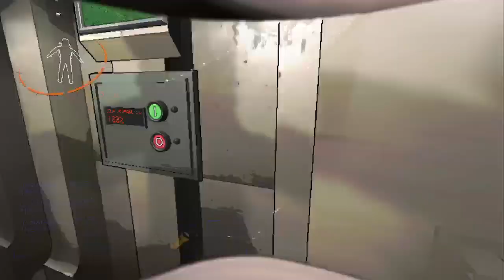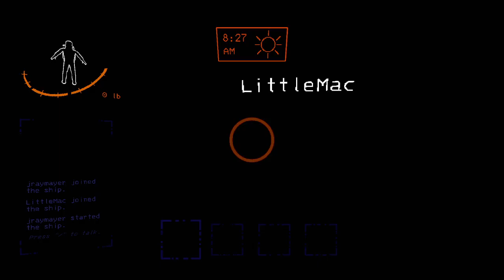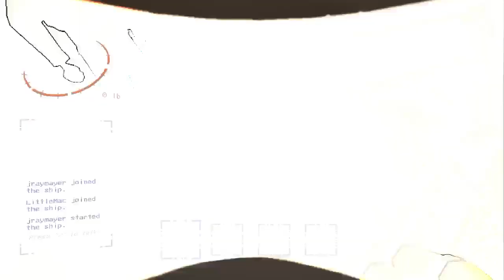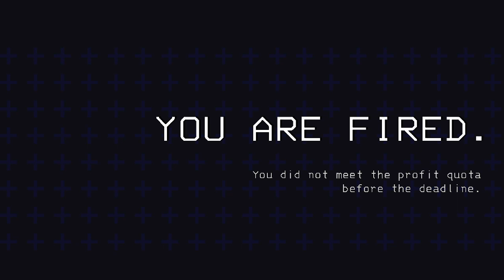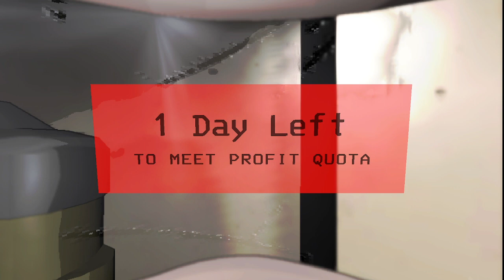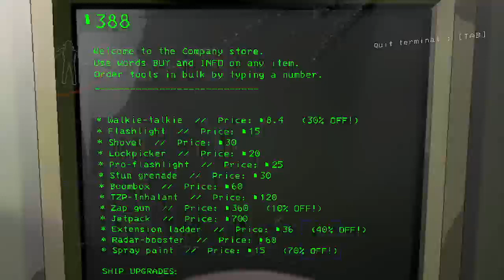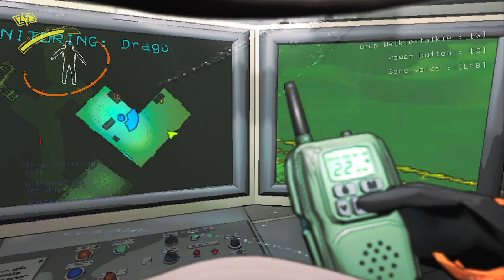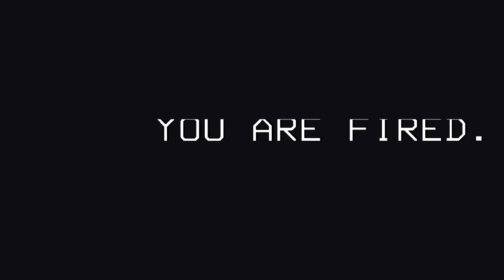9 Hour FULL STREAM 2/18/24 Pt 2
We streamed this live on twitch @UIW_Jray. Make sure to like and sub for more. Some content will be on the main channel at some point. Enjoy!!!